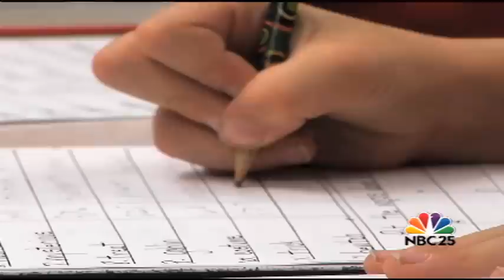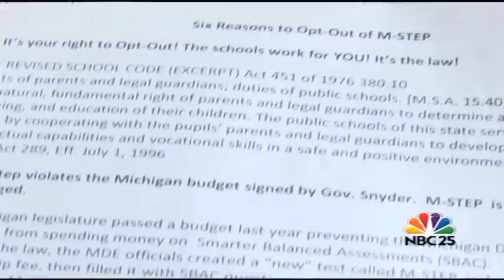Parents pulling kids out of new state testing